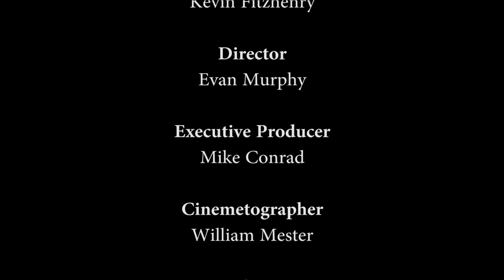Memorandum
This is a short film that my team and I made for our High School Advanced Video Class. It was planned in a month, shot in two days, and edited in three days.